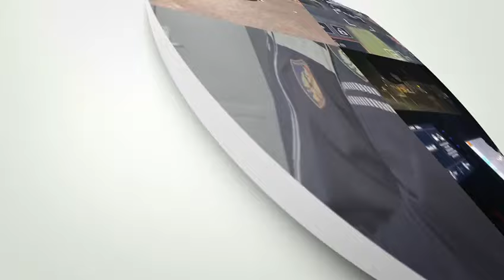Tentoi të vriste një person, duke qëlluar me pistoletë, arrestohet 35-vjeçari